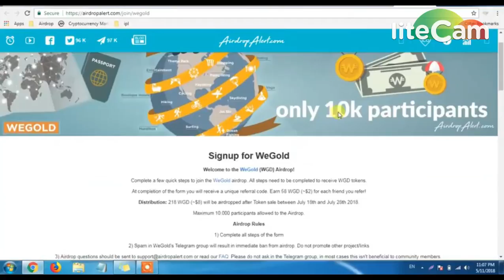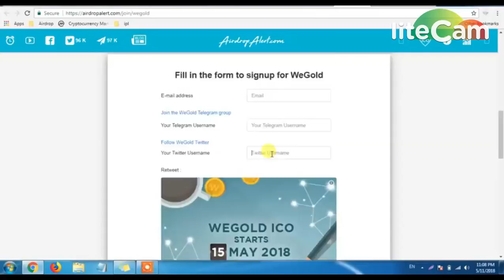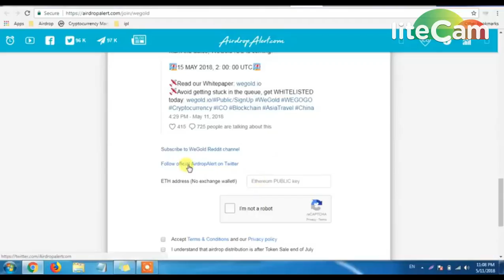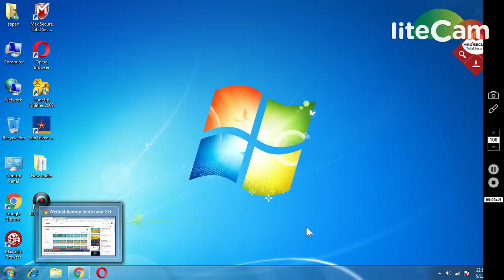WEGOLD (WGD 258 TOKENS) || NEW AIRDROP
1) BOOKMARK MY SITE FOR TOKEN UPDATE ABOUT EXCHANGE

     PQlI22dostomA
3) JOIN MY TELEGRAM CHANEL FOR TOKEN EXCHANGE :